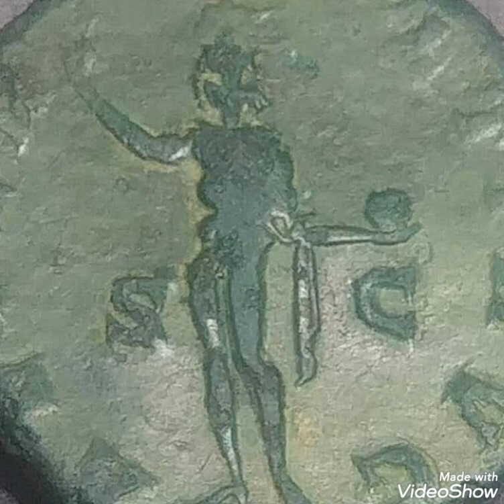Rare coin value worth money Numismatic